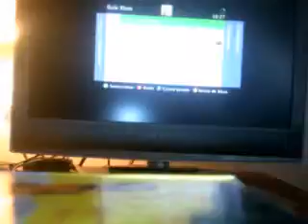Minecraft Diario - 2014 - Tutorial 3- Parte 14 (Última parte)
3º tutorial del Minecraft Diario